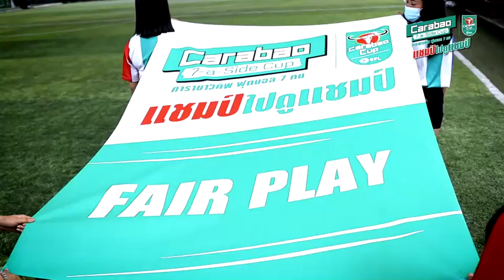ห้ามพลาด รีบสมัครด่วน ! กับการแข่งขันฟุตบอล 7 คนที่ยิ่งใหญ่ที่สุดแห่งปี Carabao 7-a-Side Cup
💥 ห้ามพลาด รีบสมัครด่วน !
กับการแข่งขันฟุตบอล 7 คนที่ยิ่งใหญ่ที่สุดแห่งปี
⚽️ Carabao 7-a-Side Cup ⚽️

ที่จะพาทีมแชมป์บินไปดูนัดชิงชนะเลิศคาราบาวคัพ 2023 แบบติดขอบสนามเวมบลีย์ ถึงประเทศอังกฤษแบบยกทีม และยังมีของรางวัลอื่นๆรวมมูลค่ากว่า 3 ล้านบาท !

ทีมไหนยังไม่สมัคร อย่ารอช้า รีบสมัครเลย !

สมัครแข่งขัน สแกน QR Code หรือ ​

ตรวจสอบผลการสมัครได้ที่ Line ID : @carabao-7-a-side

(วันจันทร์-วันศุกร์ เวลา 10.00 น. - 19.00 น.)